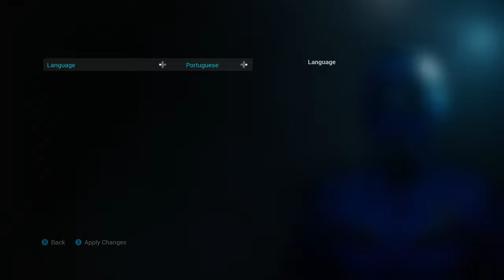Project Tower (DEMO 4K)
Sobre la demo de projecttower me ha molado, como positivo
+ Los idiomas disponibles, gráficos y cinemáticas.

La mecánica de transformación es interesante pero no se ha visto suficientemente.

Por contra, la demo se siente en cuanto a jugabilidad una prueba de los propios desarrolladores, pesillos muy largos y sin puzles.
La espada no se siente tan bien y es complicado dar.

TV: 43" Hisense 4K (60fps)
WebCam: Logitec 922 (FullHD)
🎮Mando: Nacon - Revolution Pro Controller 2